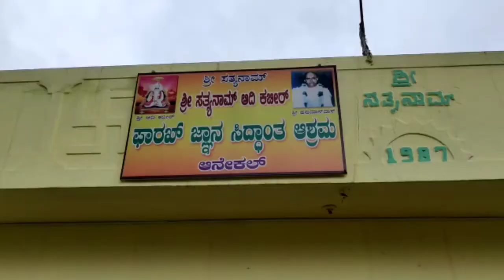மகளின் திருமணத்திற்காக வைக்கப்பட்டிருந்த 8 லட்சம் பணம் நகை திருட்டு போலீசார் தீவிர விசாரணை..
மகளின் திருமணத்திற்காக சேர்த்து வைக்கப்பட்டிருந்த ரூபாய்  8 லட்சம் மதிப்புள்ள தங்கநகைகள் மற்றும் 3 லட்சத்து 70 ஆயிரம் ரொக்கப்பணம் ஆகியவற்றை திருடி சென்ற மர்ம நபர்கள்  : பெற்றோர் புகார், சிசிடிவி காட்சிகள் கொண்டு போலீசார் விசாரணை.

ஓசூர் அருகே கர்நாடக மாநில எல்லையில் உள்ளபெங்களூர் மாவட்டம். ஆனேக்கல் தாலுகாவில் உள்ள   பகுதியில் மஞ்சுநாத் என்பவரது வீட்டில் நுழைந்த  மர்ம நபர்கள் வீட்டில் மஞ்சுநாத் தனது மகளின் திருமணத்திற்காக சேர்த்து வைத்திருந்த, ரூபாய்  8 லட்சம்  மதிப்புள்ள தங்க நகைகள் மற்றும் 3 லட்சத்து 70 ஆயிரம் ரொக்கப்பணம் ஆகியவற்றை திருடி சென்றனர். இதுகுறித்து ஆனேக்கல் போலீசார் விசாரணை மேற்கொண்டு வருகின்றனர்.

கர்நாடக மாநில எல்லையில் உள்ளது ஆனேக்கல் பகுதி, இங்குள்ள முனிவெங்கடப்பா லே-அவுட் குடியிருப்பு பகுதியில் வசித்து வருபவர் மஞ்சுநாத், இவர் குடும்பத்தோடு ஆந்திரா மாநிலம் சித்தூர் பகுதியில் உள்ள ஒரு கோயிலுக்கு சாமி தரிசனம் செய்வதற்காக சென்றுள்ளார். அவரது வீடு பூட்டி கிடப்பதை நோட்டமிட்ட மர்ம நபர்கள் மூன்று பேர் நள்ளிரவில், அவரது வீட்டின் முன்பக்க கதவை கல்லால் அடித்தும்  கடப்பாரையால் உடைத்து உள்ளே நுழைந்துள்ளனர். பின்னர் வீட்டின் பீரோவில் இருந்த 8 லட்சம் மதிப்புள்ள தங்க நகைகள் மற்றும் 3 லட்சத்து 70 ஆயிரம் ரொக்க பணம் ஆகியவற்றை திருடி சென்றனர்.

பின்னர் அந்த மூன்று திருடர்களும் அதேபகுதியில் இருந்த ஞான சித்தாந்த ஆசிரமத்திற்குள் நுழைந்துள்ளனர். அங்கு திருடுவதற்கு விலை உயர்ந்த பொருள்கள் ஏதும் இல்லாததால் கடும் ஆத்திரத்தில் ஆசிரமத்தில் இருந்த விளக்கு மற்றும் சில பொருள்களை வெளியே தூக்கி எரிந்துள்ளனர். இந்த  காட்சிகள் ஆசிரம பகுதியில் இருந்த சிசிடிவி கேமராவில் பதிவாகியுள்ளது. கோயிலுக்கு சென்று விட்டு திரும்பிய மஞ்சுநாத்தின் குடும்பத்தினர் வீட்டில் தங்க நகைகள் மற்றும் பணம் திருடு போயிருப்பதை கண்டு அதிர்ச்சி அடைந்தனர். இதுகுறித்து அவர்கள் ஆனேக்கல் காவல் நிலையத்தில் புகார் அளித்தனர்.

புகாரின் பேரில் ஆனேக்கல் போலீசார் சம்பவ இடத்திற்கு சென்று தீவிர விசாரணை மேற்கொண்டனர். அதனைத்தொடர்ந்து போலீஸார் அப்பகுதியில் வைக்கப்பட்டிருந்த   சிசிடிவி கேமரா காட்சிகளை ஆய்வு செய்தனர். அப்போது மூன்று நபர்கள் ஒரே மாதிரியான உடைகளை அணிந்து அப்பகுதியில் நுழைந்து திருட்டு சம்பவத்தை அரங்கேற்றியது தெரியவந்தது. இந்த சிசிடிவி காட்சிகளை கொண்டு போலீசார் திருட்டில் ஈடுபட்ட மர்ம நபர்கள் யார் என்பது குறித்து தீவிர விசாரணை மேற்கொண்டு வருகின்றனர். திருடுபோன தங்க நகைகள் மற்றும் பணம் ஆகியவை மஞ்சுநாத் தனது மகளின் திருமணத்திற்காக சேர்த்து வைத்திருந்தது என்பது குறிப்பிடத்தக்கது.